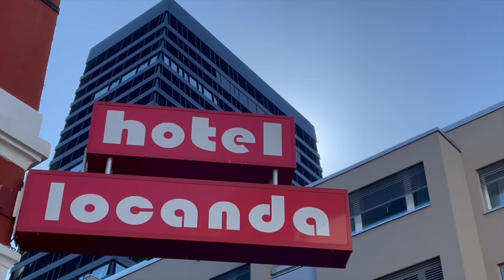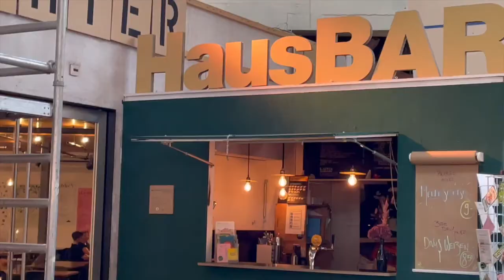bâle - avril '22